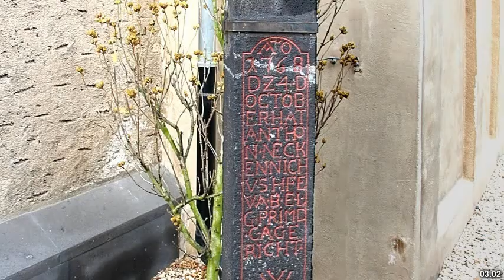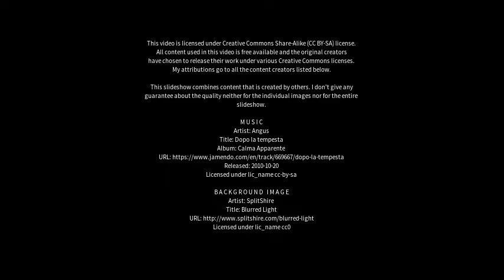Best places to visit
Best places to visit - Mülheim-Kärlich (Germany) Best places to visit - Slideshows from all over the world - City trips, nature pictures, etc.